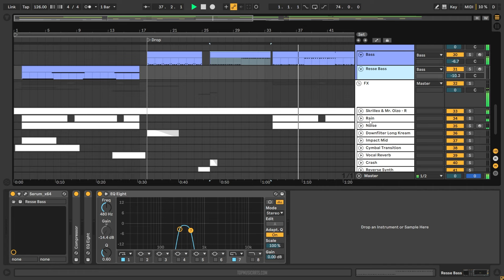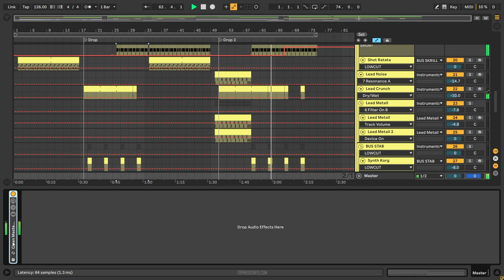Skrillex & Mr. Oizo - RATATA (KREAM Remix) (Ableton Remake)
💻  This version of "RATATA" by Skrillex in collaboration with Missy Elliott & Mr. Oizo, the KREAM remix, was created in Ableton Live. You can see how to work with instruments and samples and learn how to set up settings, parameters, automatizations, plugins, audio signal routing, and more. All mixed and mastered, ready for use.

⚙ Template Specifications ⚙
📌Software, DAW: Ableton Live 10.1.25, or higher.
📌Song Key: D Maj
📌Time Length: 2:22